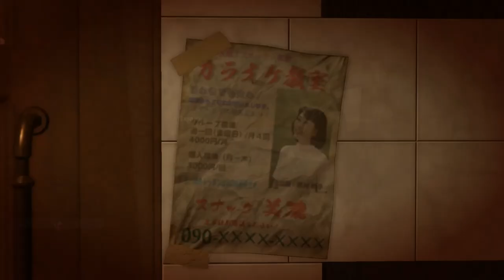Yakuza Kiwami 2 - Part 20 GAMEPLAY WALKTHROUGH [NO COMMENTARY]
This gameplay walkthrough of Yakuza Kiwami 2 contains gameplay of Chapter 11 (The Iron Creed) of the Yakuza Kiwami 2 story campaign.

Yakuza Kiwami 2 is an action-adventure video game developed and published by Sega. It is a remake of the 2006 video game Yakuza 2, and is the series' second remake title following 2016's Yakuza Kiwami. It was developed using the Dragon game engine from Yakuza 6. The game was released for PlayStation 4 on December 7, 2017 in Japan, and worldwide on August 28, 2018. It will be released for Microsoft Windows worldwide on Steam on May 9, 2019.

Yakuza Kiwami 2 is a remake of Yakuza 2, and is an action-adventure game set in an open world environment and played from a third-person perspective. Similar to the previous remake title, Yakuza Kiwami, Kiwami 2 follows the same plot structure of Yakuza 2 while adding new gameplay features and enhancements from later titles, as well as new story elements to resolve confusing plot points in the original release and tie the game more closely to other titles in the series. The player controls series protagonist Kazuma Kiryu as they explore the fictional Japanese districts of Kamurocho, Tokyo and Sotenbori, Osaka. Combat is based on that previously seen in Yakuza 6. A new "Majima Saga" story scenario features recurring series anti-hero Goro Majima as a playable character. The Cabaret Club minigame from Yakuza 0 returns, as does the Clan Creator from Yakuza 6, bringing in New Japan Pro Wrestling stars Keiji Mutoh, Masahiro Chono, Riki Choshu, Genichiro Tenryu, and Tatsumi Fujinami.